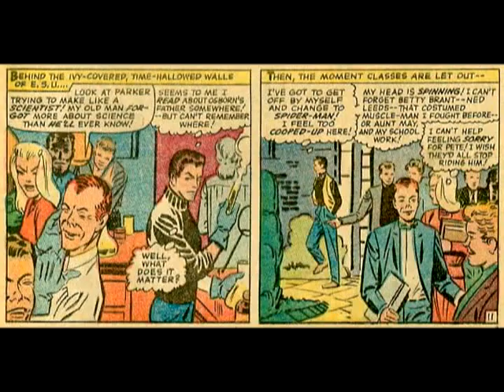The Amazing Spider-Man #38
re-upload
Just a Guy Named Joe!: Spidey FIghts Joe Smith

Written and Edited by Stan Lee
Drawn and Plotted by Steve Ditko
Lettered by Art Simek

NOTE: This is Steve Ditko Final Spider-man Issue, i hope you enjoyed steve ditko art, but he left marvel when making this issue, For the Next Issue, Be prepared FOR JOHN ROMITA ART, he draw the nest Issues, So be prepared for thsi ultimate change

here is what stan lee and john romtia think about ditko leaving

Stan Lee: I was angry over the way Steve Ditko quit. He left in such a way that I wasn't tempted to call him and ask him why. He just showed up one day and announced that he was quitting. He left his work and walked out. In fact, he didn't even tell me. I think he told Sol Brodsky, who was our production manager at the time.

John Romita: Ditko would come in with one perspective and one attitude, and Stan would change it. By the time he got to ink it, Ditko saw that it was a different story, and I think he just finally got fed up and told Stan he was leaving. Ditko was never one to worry about how he was going to make a buck. He was just interested in doing what he liked.